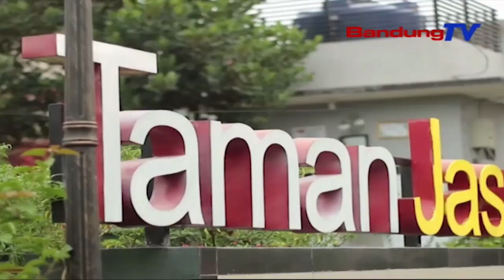Peduli Lingkugan, PLN Beri Sarana Pengolahan Sampah Ke Rumah Pengolahan Sampah | SBR | BANDUNGTV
SBR | BANDUNGTV | KRISANTI | Perusahaan Listrik Negara, Pln UID Jawa Barat Mendukung Penanganan Permasalahan Sampah Di Masyarakat, Yakni Dengan Memberikan Bantuan Bangunan Tempat Pengolah Sampah Organik Dan Anorganik. Bantuan Ini Merupakan Komitmen Pln Dalam Kontribusi Pengurangan Sampah Guna Menciptakan Kebersihan Lingkungan.